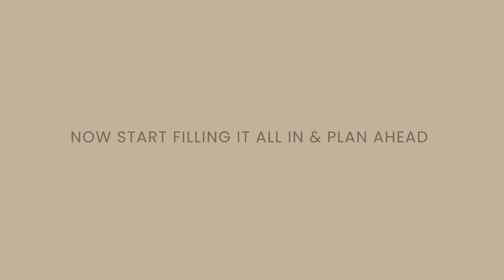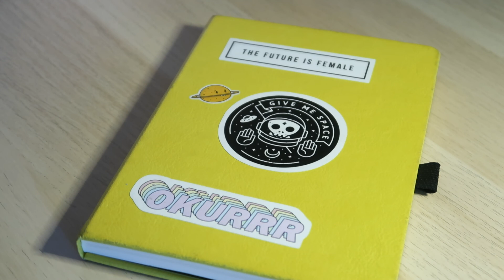June Bullet Journal Set Up │Plan With Me │by Amber Burns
Sharing how I set up my bullet journal this month. Sorry the video is a little wonky...getting back into my filming and uploading flow! All materials are linked below.

I usually keep things pretty simple with just a pen or two and a marker to add a bit of color. That's it!

MATERIALS USED:
Muji 0.38 Pen
Pigma Micron 01 Marker
Tombow Brush Pen #912
Ohto Fude Ballpoint Pen